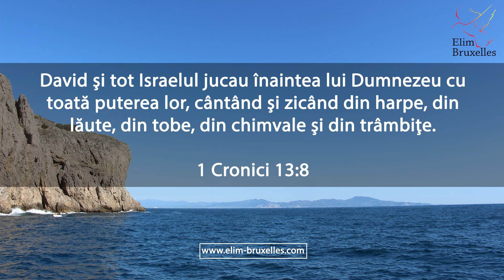Fanfara Elim Bruxelles (2017) - Sunt un pribeag fara de tara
Fanfara Elim Bruxelles la biserica Elim Girona - Spania
La fanfare Elim Bruxelles à l'église Elim Gérone  - Espagne
30.04.17